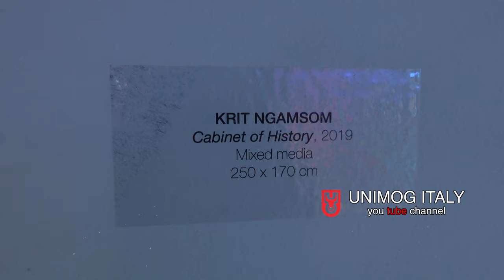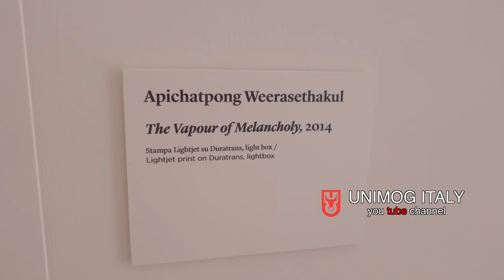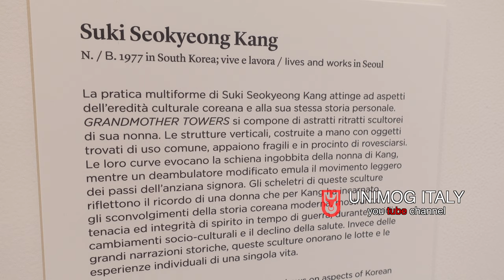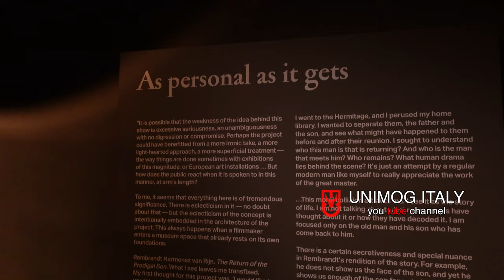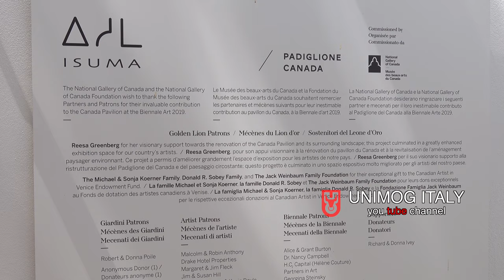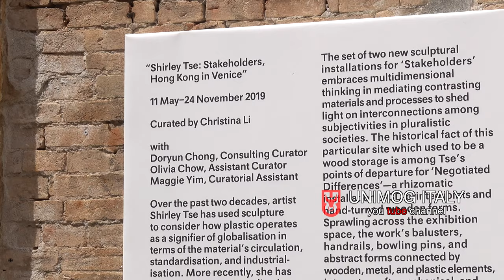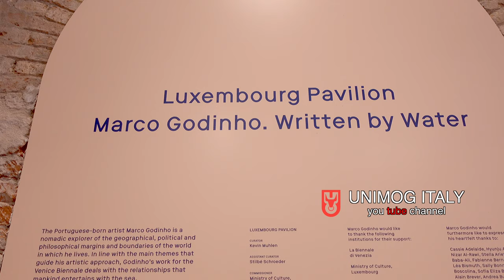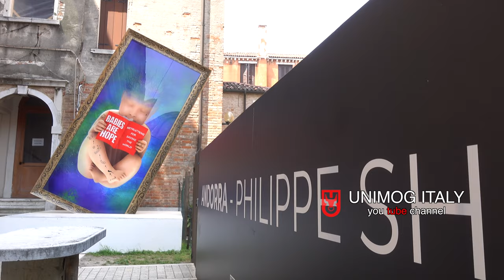La Biennale di Venezia 2019 arte - May You Live In Interesting Times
A walk through "Giardini" and "Arsenale" in Venice, to discover the artists of the year 2019.
The 58th International Art Exhibition, titled May You Live In Interesting Times, takes place from 11th May to 24th November 2019. The title is a phrase of English invention that has long been mistakenly cited as an ancient Chinese curse that invokes periods of uncertainty, crisis and turmoil; "interesting times", exactly as the ones we live in today.